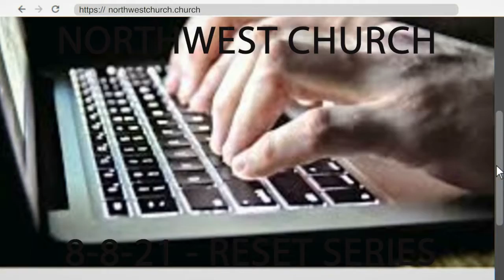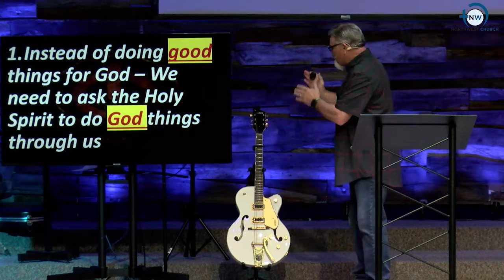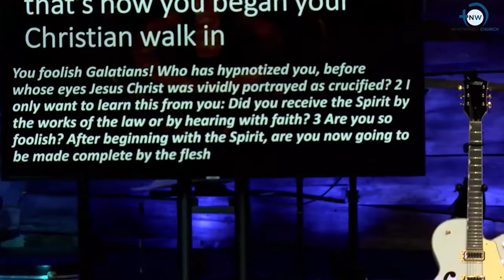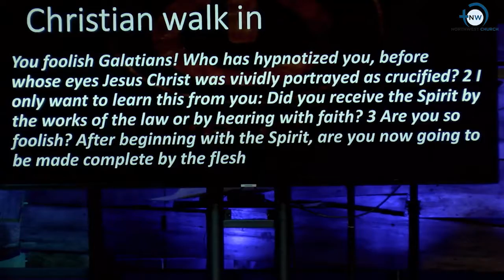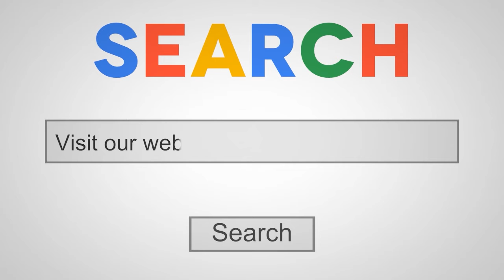8 8 21 worship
Reset Series - The Great Expectation - 1